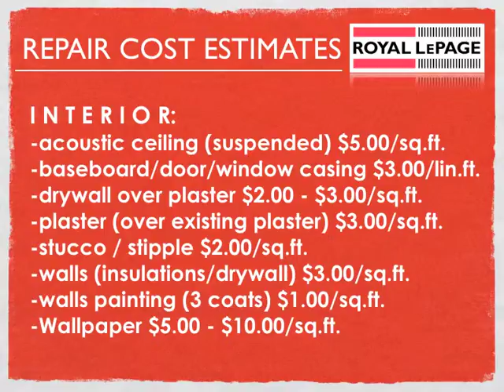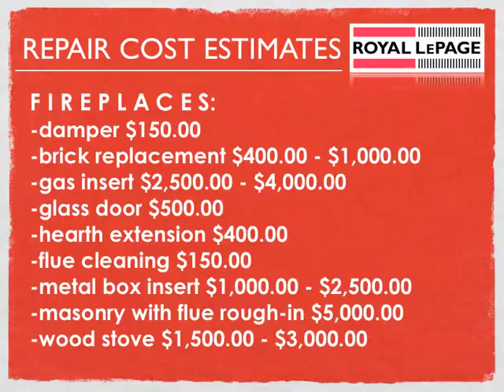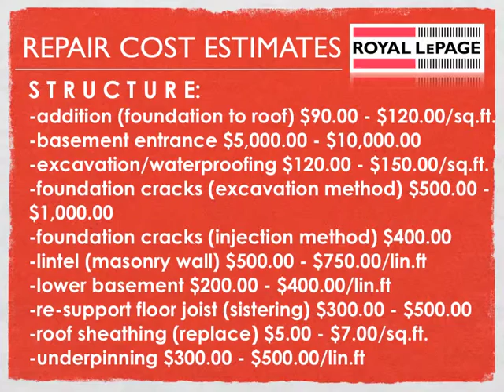RENO COSTS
Estimated Repair Costs